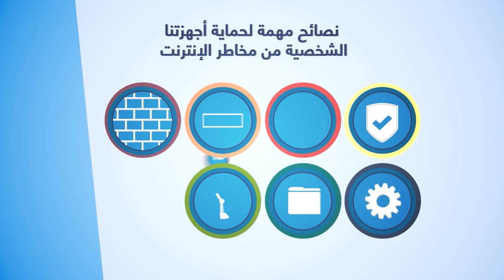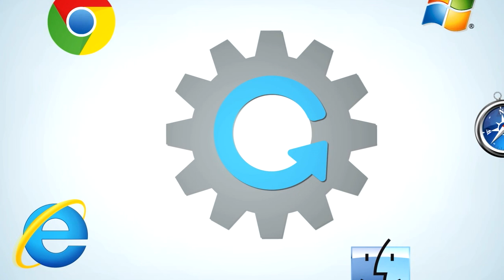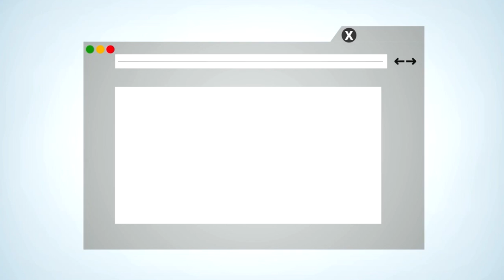ثمانية نصائح مهمة لحماية أجهزتنا الشخصية من مخاطر الإنترنت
ثمانية نصائح مهمة لحماية جهازك من مخاطر الإنترنت واختراق الأجهزة والفيروسات، تابع الفيديو لمعرفتها .